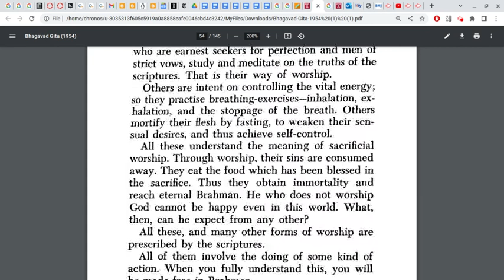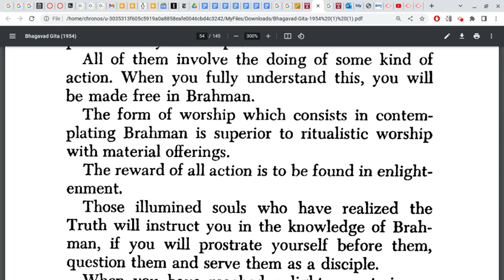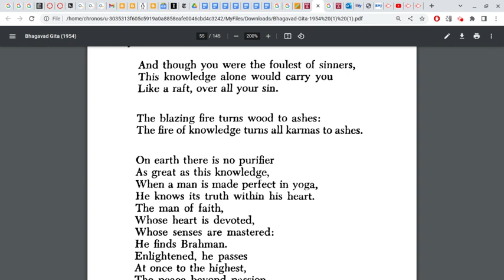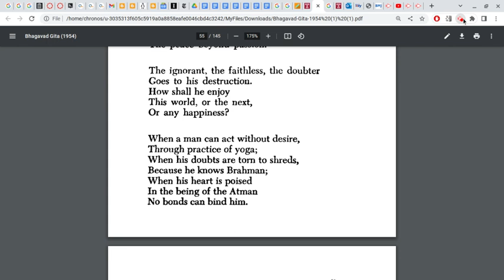PHL 110: The Bhagavad-Gita (3)